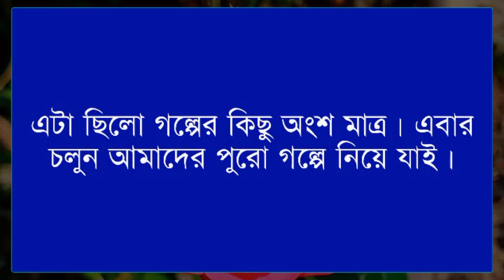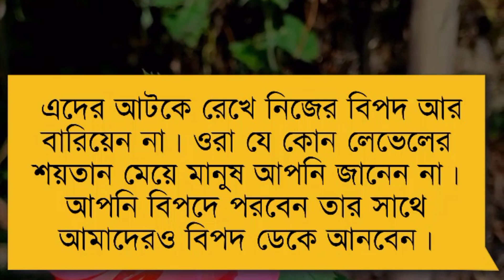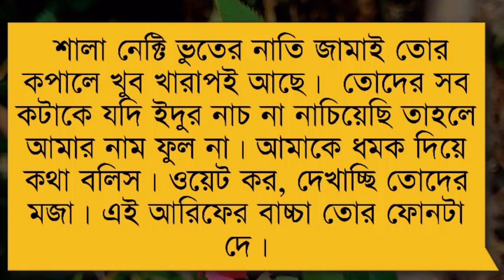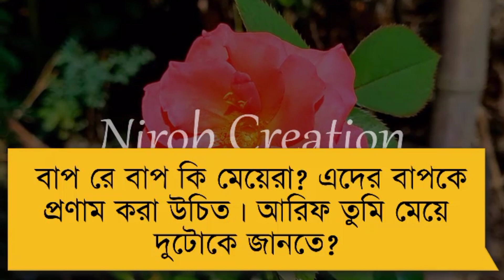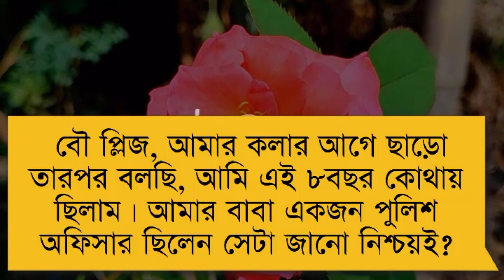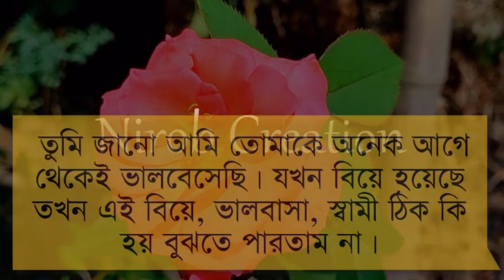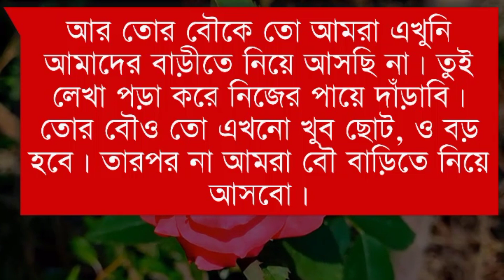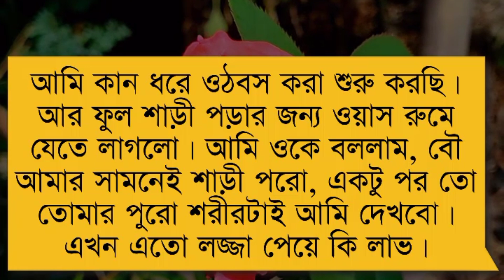বাসর ঘরে ও দুষ্টুমি করতেছো ||ফাজিল মেয়ে যখন বউ|| Prem Kothon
☘️Admin: Nirob islam

☘️Present by: Prem Kothon

☘️Story Time: 9:00

☘️Script Writer:Mumu

☘️Fb: Nirob islam Sumon

@Premer Kotha  @Khokon's Diary  @Apon Diary  @Siam Editing  @Amader Feelings  @Tor Sriti  @Premer Kotha  @Angel's Diary @NK VOICE OFFICIAL  @শূন্যতার Diary  @Nirob Creation